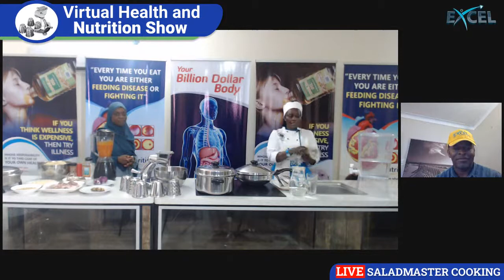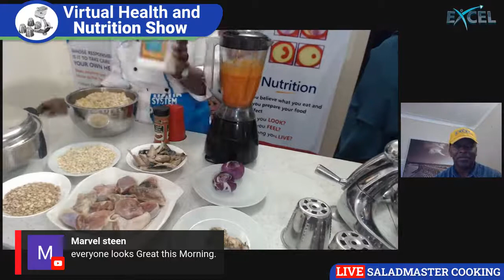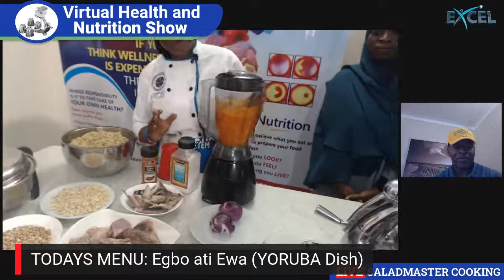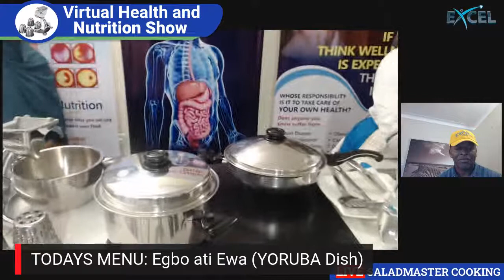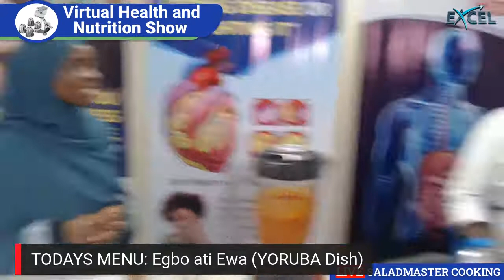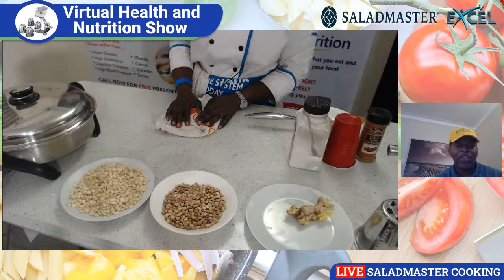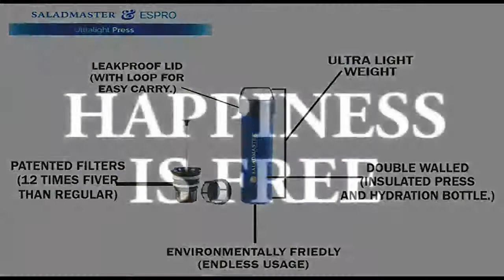Egbo ati Ewa (YORUBA Dish)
Ingredients for Egbo ati  Ewa

Fresh tomatoes
Red bell peppers
Red chili
Scotch bonnets
smoked mackerel fish
Chicken
Dry crushed corn
Honey beans
Cajun spice
Onions
Ginger and garlic
Sea salt